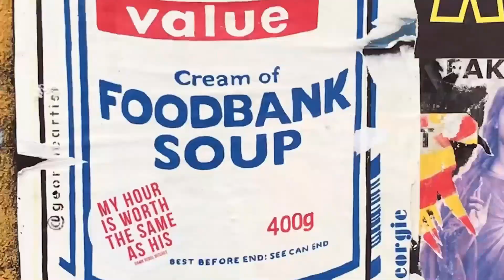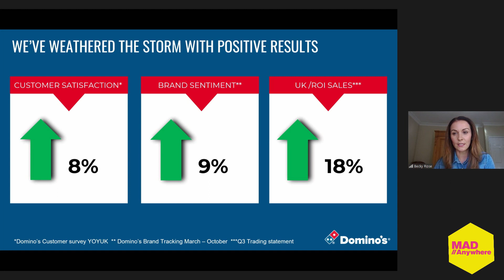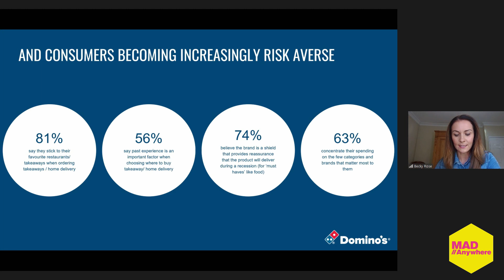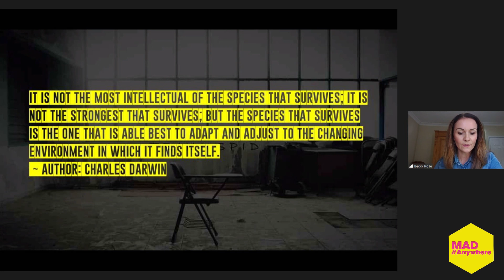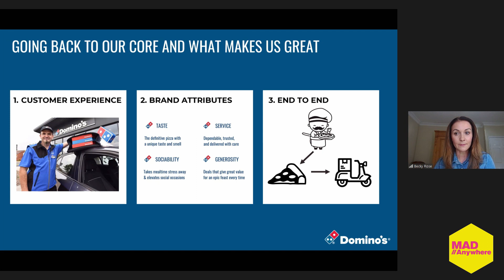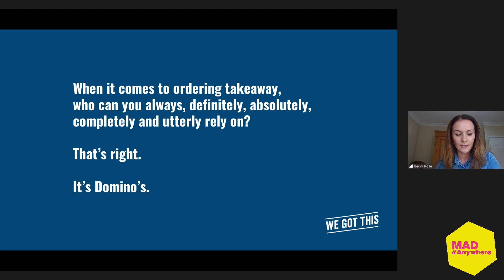How Domino's became the "official food of lockdown" - Rebecca Rose - MAD//ANYWHERE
Domino's Head of Marketing Rebecca Rose reveals how the fast food firm tapped into the mood of the nation during the lockdown of 2020 + was able to drive sales by putting its customers first speaking at MAD//Anywhere 2020.